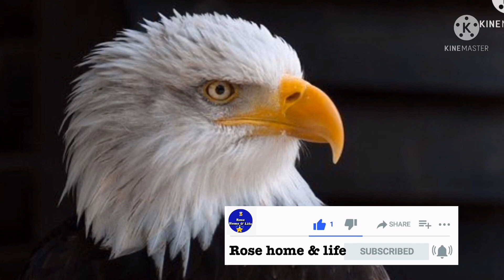கழுகு உணர்த்தும் பாடம் | Powerful lessons from the Eagle 🦅